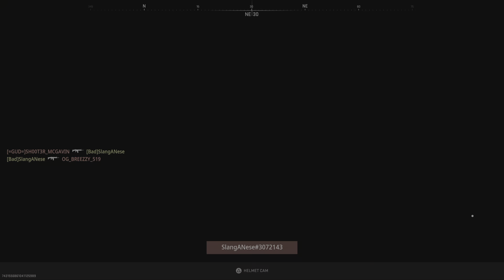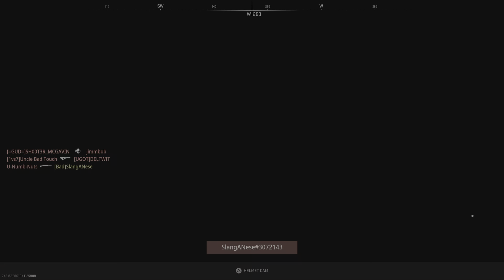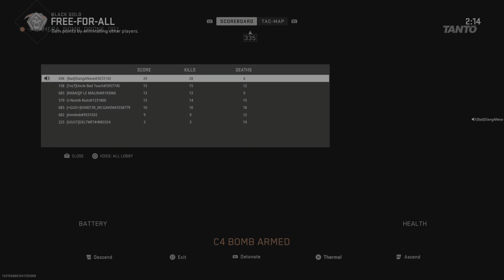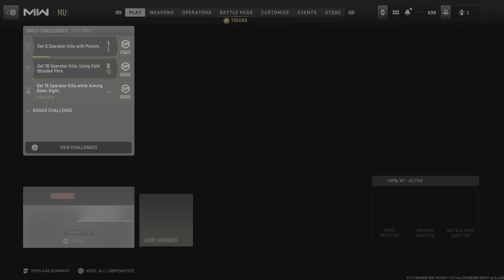Call of Duty: Modern Warfare II Free for all win!